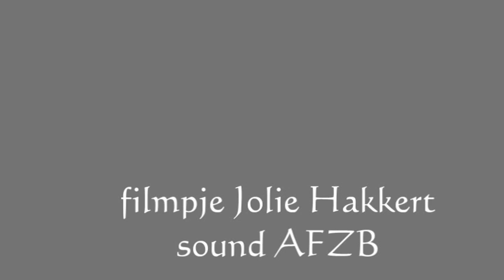Bewerkt beeld van Frans de Winter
experiment met materiaal.